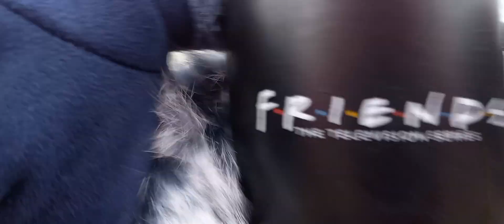chat about the eagle we saw and I got ski poles 😁 from the Restore👍oregon